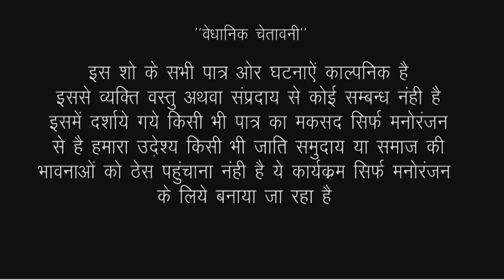सास बहु कॉमेडी - सास बहु को सताया लिमपि बीमारी का टेंसन -सास बहु का करने लगी पूजा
Album : Saas Ki Modern Bahu
Editor : Deepesh Prakash Vaishnav
Label : Kishore Suman Films
Artist : Kamla ji, Bhawana Singh
DOP : Jitendra Goyal, Kishor Seervi
Producer : Suman Seervi
Director : Kishor Seervi
Digital Partner : RDC Media Pvt.Ltd.